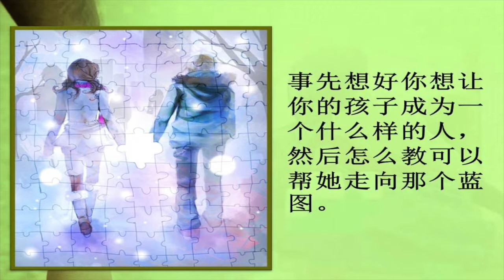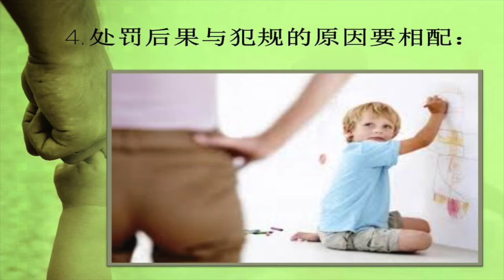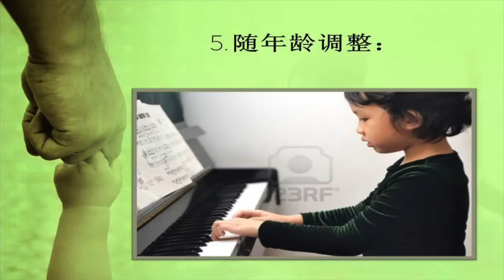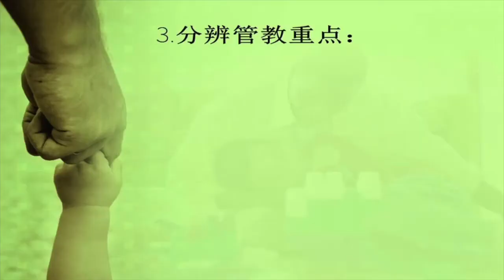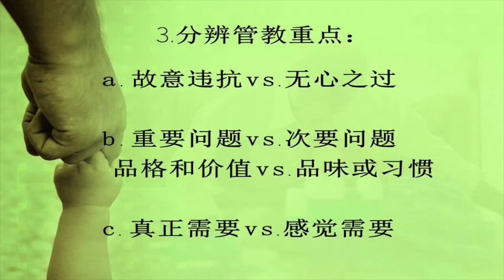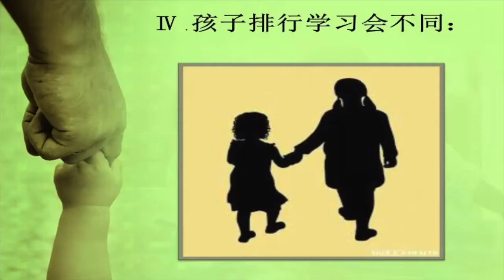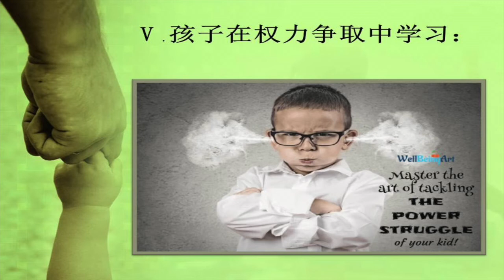养子不教谁之过（亲子系列讲座·4）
教養這件事，是很多父母不了解，也沒花太多時間去學習的領域。但仔細思考「教養」這兩個字，要教又要養，很多父母只做到「養」而沒有「教」。也有許多父母講得出一大堆道理，卻未付出所需要的時間與耐心。很多人不了解，孩子不是一天中變壞的，也不是因交壞朋友就一下成為逆子的。孩子的行為走向是長期累積的學習與習慣。